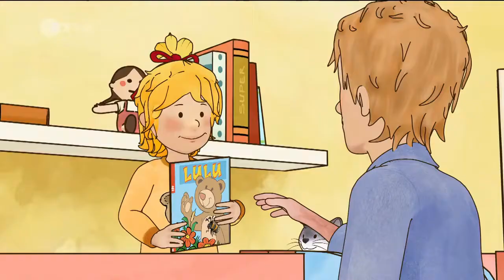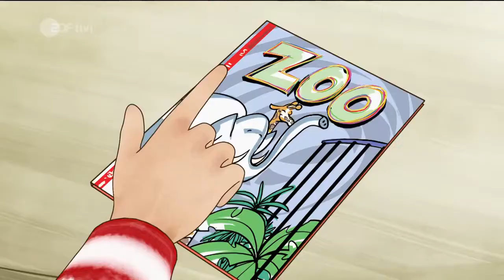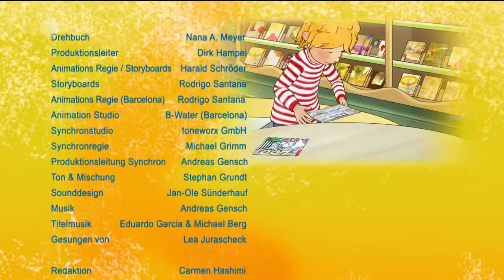025 Meine Freundin Conni Conni entdeckt die Bücher